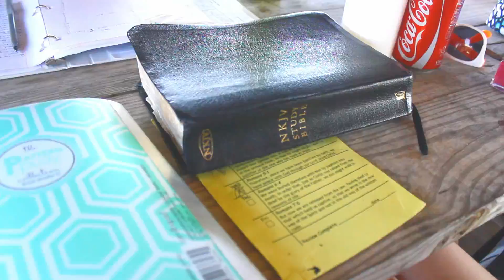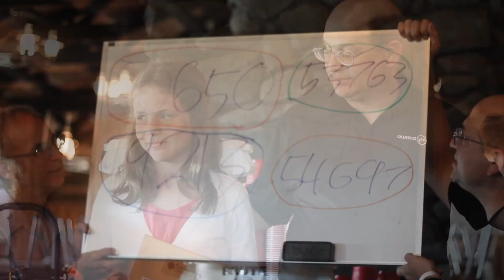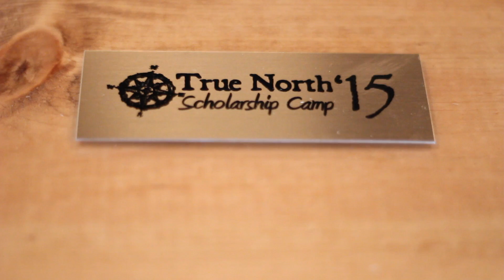TNSC '15 Highlight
True North Scholarship Camp 2015 in 8 1/2 minutes!